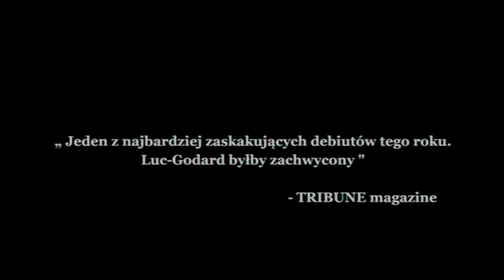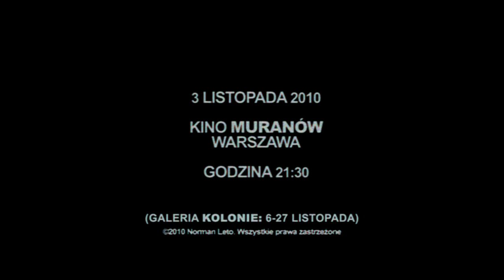Norman Leto SAILOR film: trailer. (Watch in HD mode only)